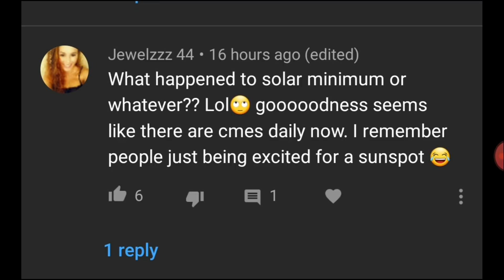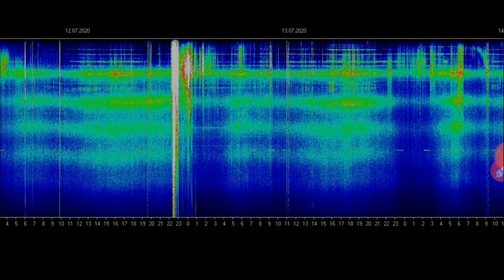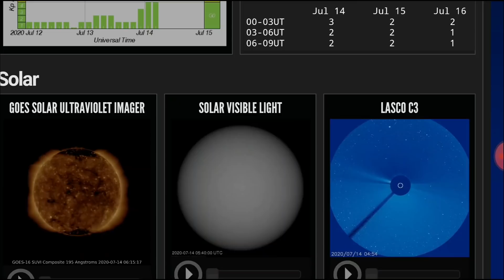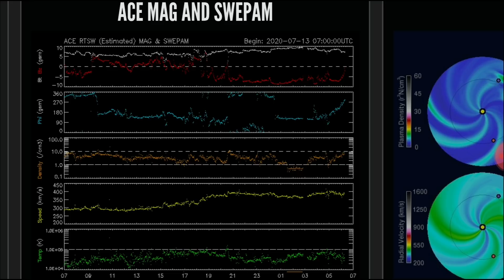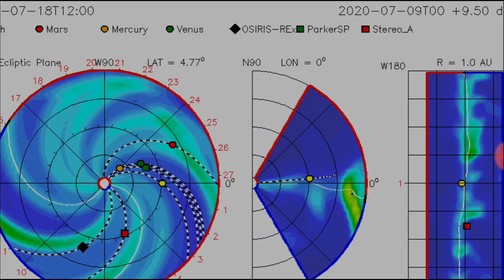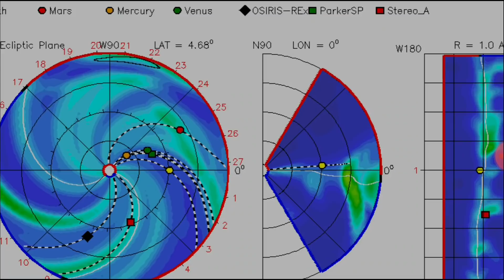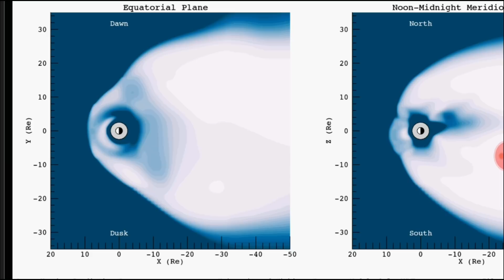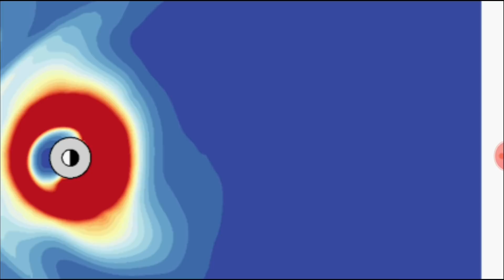CORONAL MASS EJECTION ARRIVES/ GEOMAGNETIC STORM POSSIBLE/SCHUMANN RESONANCE QUIET